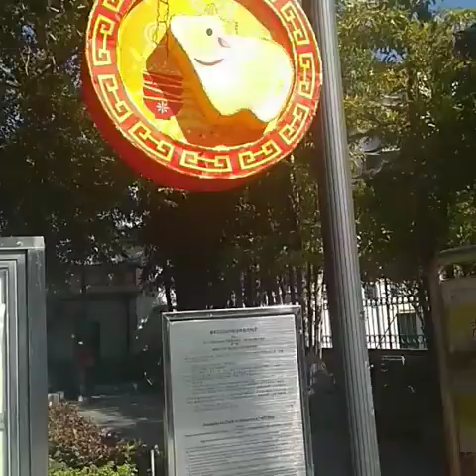Pacachow park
Mildred in Macau Vlogs